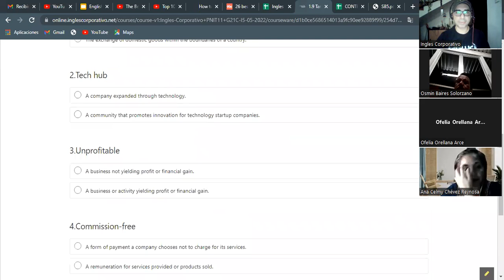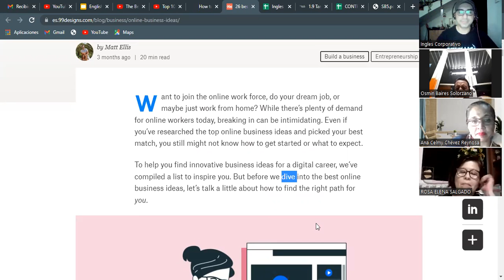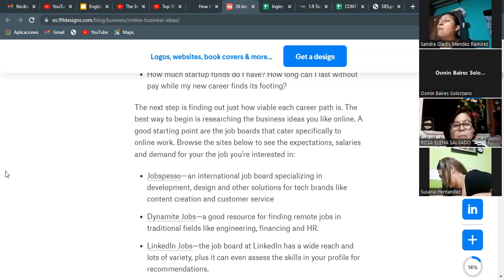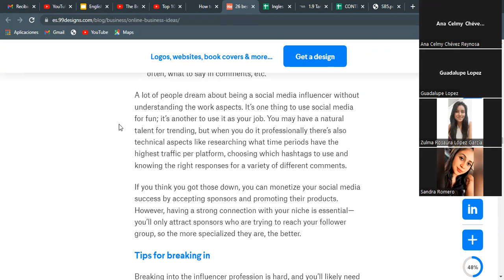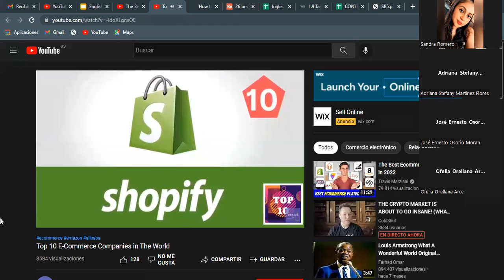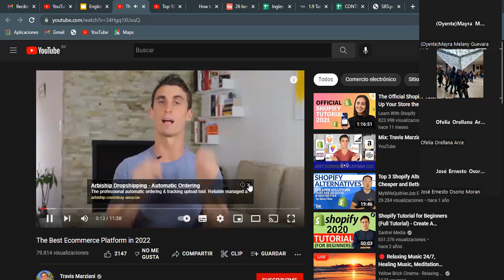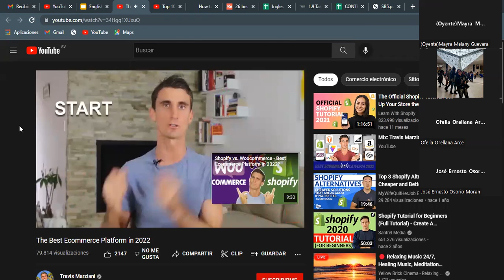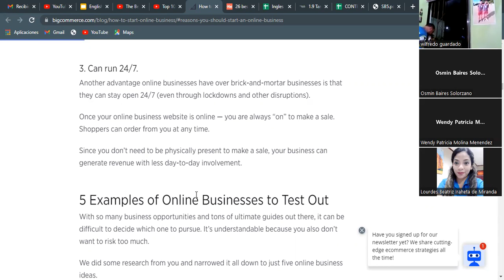Ingles Corporativo- 06-05-2022-Report tips for successful online businesses